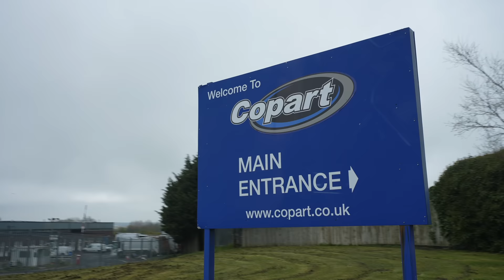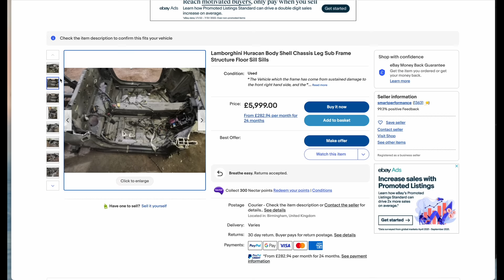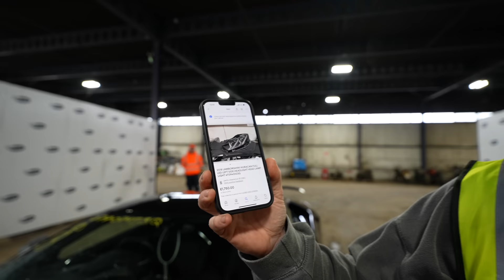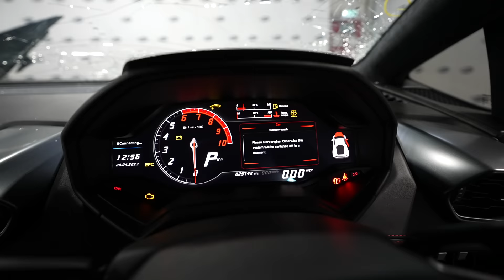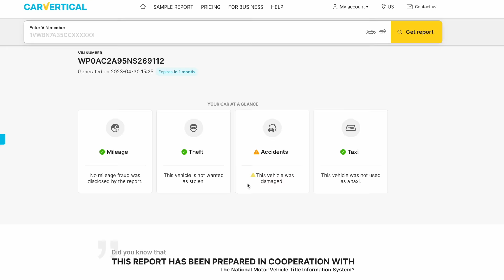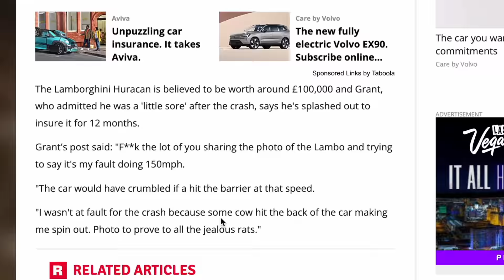HE CRASHED HIS LAMBORGHINI AFTER WINNING IT … NOW I CAN BUY IT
Grant won a Lamborghini Huracan in raffle competition and not long after he crashed it. With no other option the Lamborghini got sent to auction where i could pick up a great bargain. But this car could still be expensive because of one strange loop hole.